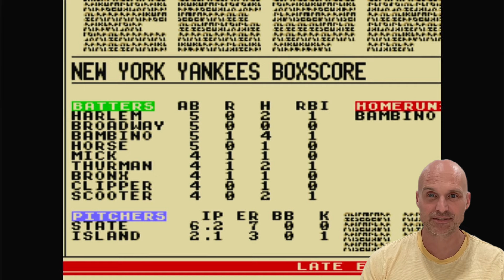Ken Griffey Jr Presents Major League Baseball (Super Nintendo) - 2024 Season Game 99